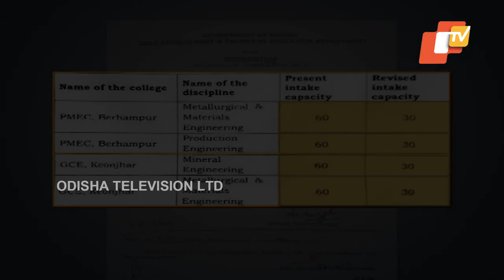Will Private Engineering Colleges In Odisha Shut Down?